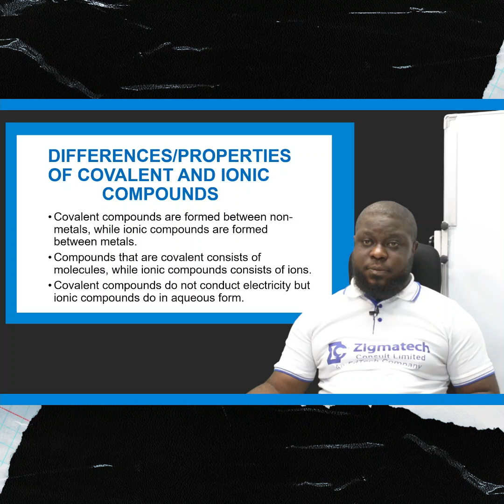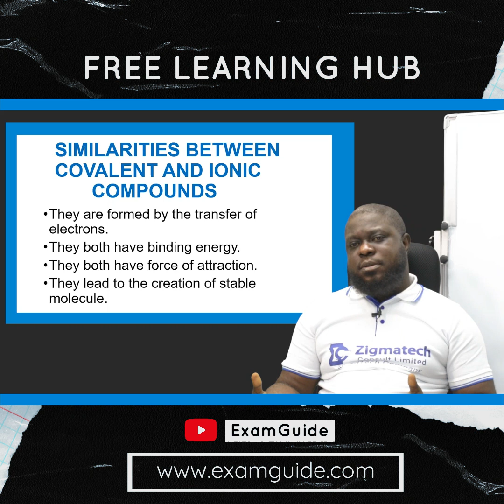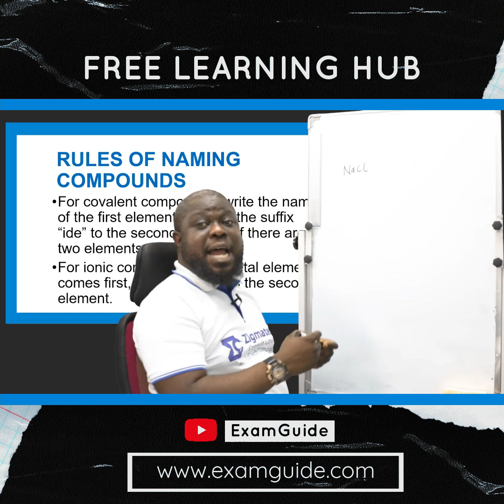Chemistry | Chemical Combination PART 2 EXTRACT | ExamGuide | Learning Hub | Zigmatech Consult | Q&A